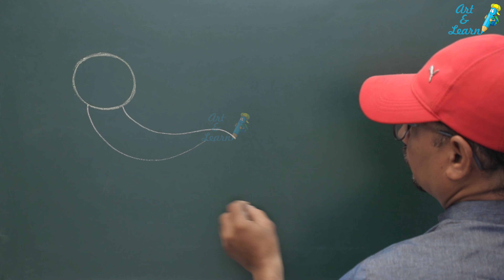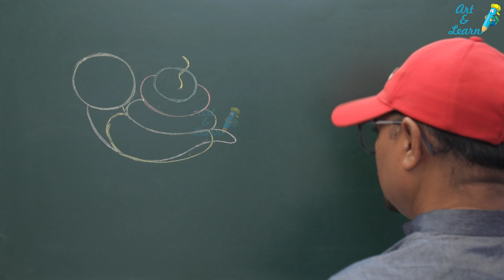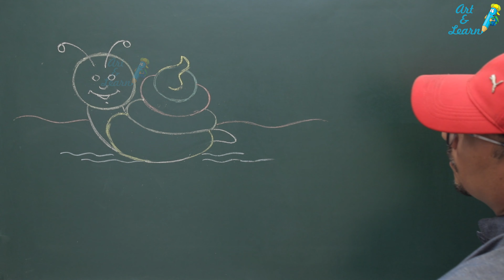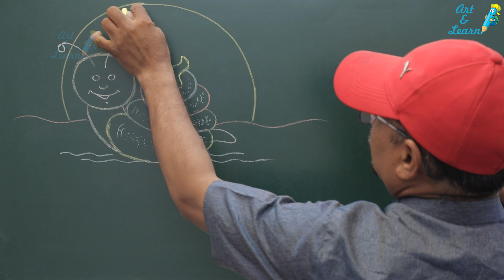HOW TO DRAW PAINTING